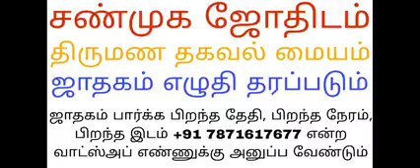Kumbam ராசி அன்பர்களே இன்று இதை செய்து விடுங்கள் | Kumba rasi in tamil